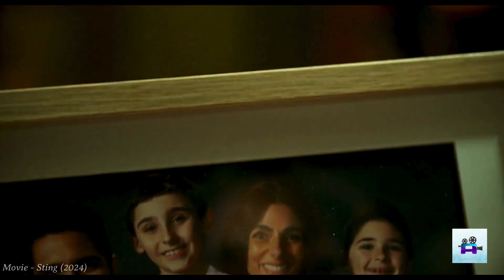Sting 2024 Movie Recap | She Raises a Spider, Unaware It's an Alien That Came Via a Meteorite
Movie Name: Sting 2024

One cold, stormy night in New York City, a mysterious object falls from the sky and smashes through the window of a rundown apartment building. It is an egg, and from this egg emerges a strange little spider... The creature is discovered by Charlotte, a rebellious 12-year-old girl obsessed with comic books. Despite her stepfather Ethan's best efforts to connect with her through their comic book co-creation Fang Girl, Charlotte feels isolated. Her mother and Ethan are distracted by their new baby and are struggling to cope, leaving Charlotte to bond with the spider. Keeping it as a secret pet, she names it Sting. As Charlotte's fascination with Sting increases, so does its size. Growing at a monstrous rate, Sting's appetite for blood becomes insatiable. Neighbours' pets start to go missing, and then the neighbours themselves. Soon Charlotte's family and the eccentric characters of the building realise that they are all trapped, hunted by a ravenous supersized arachnid with a taste for human flesh - and Charlotte is the only one who knows how to stop it.